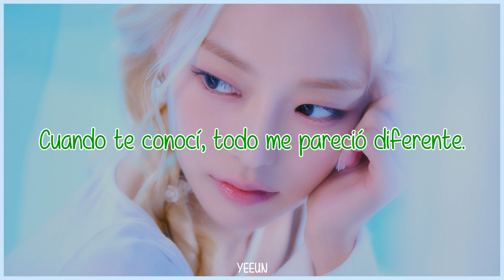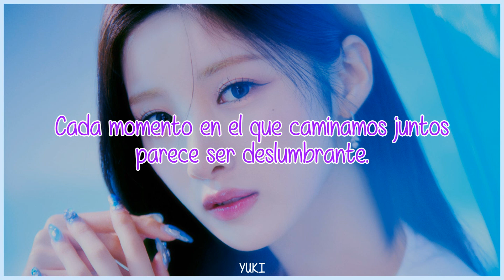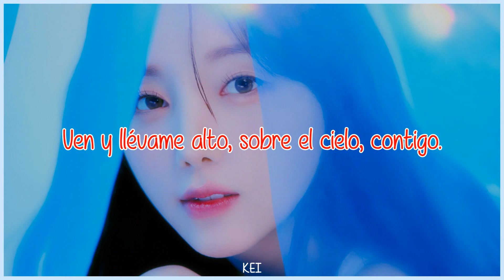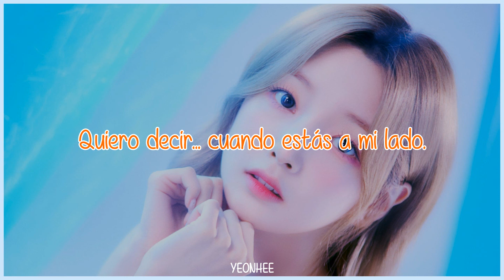Cloud 9 | EL7Z UP | Sub Español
· Canción: Cloud 9
· Grupo: EL7Z UP
· Mini Álbum: 7+UP
· Año: 2023